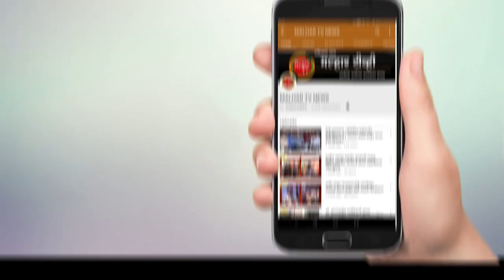आगरी समाजातील विवाहयोग्य व विवाहोत्सुक मुला-मुलींसाठी ‘वधु-वर मेळावा’ चे आयोजन !!!